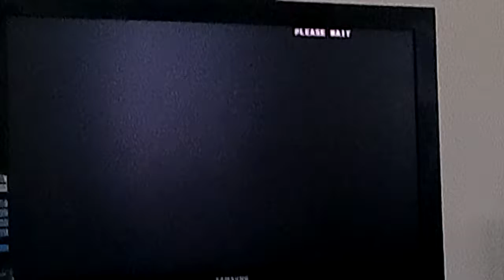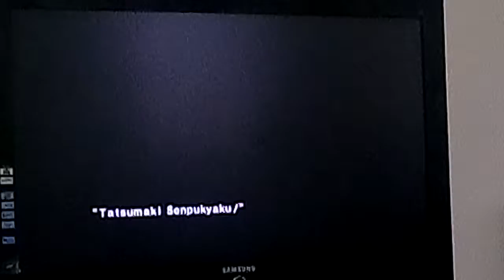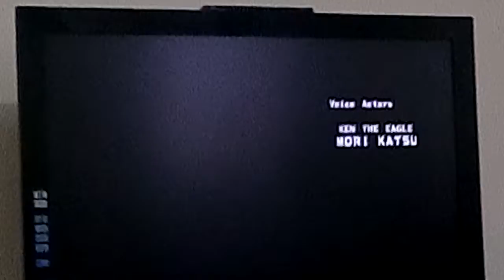Tatsunoko vs Capcom: Cross Generation of Heroes 2017